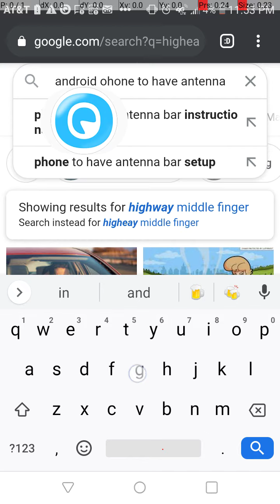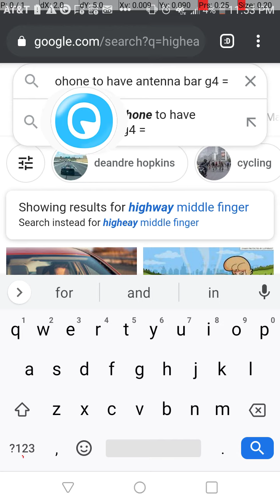what happened if I lost g4 = fu